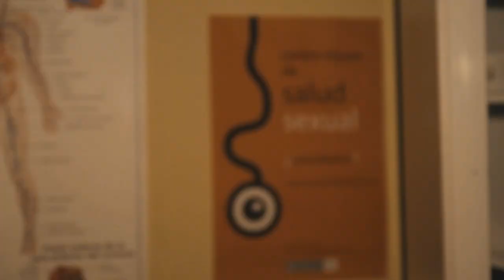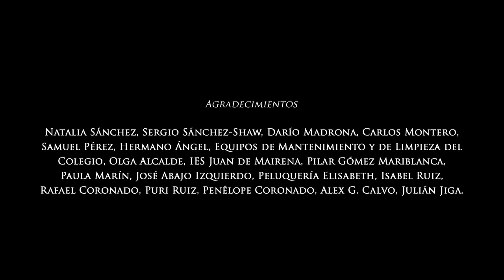AdC T1/E3 - Pablo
AULA DE CASTIGO
Primera Temporada / Episodio 3: "Pablo"
El grupo decide confiar en Rubén a cambio de que él revele una salida. Sin embargo, un accidente los obligará a dividirse en dos grupos, poniendo a prueba su confianza.